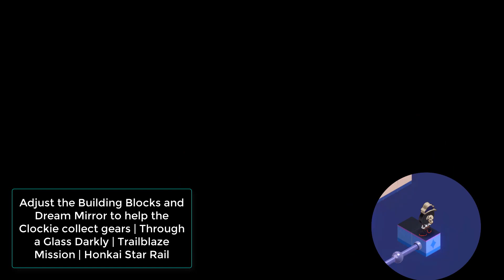Adjust the Building Blocks and Dream Mirror to help the Clockie collect gears | Honkai Star Rail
Unlock the secrets of the Clockie Gear Collection in the Trailblaze Mission "Through a Glass Darkly" in Honkai Star Rail. Learn how to strategically adjust building blocks and manipulate the dream mirror to aid Clockie in gathering gears efficiently. This guide provides step-by-step instructions to help you navigate the intricacies of this mission, showcasing your mastery over the mechanisms and ensuring a successful gear collection. Elevate your gameplay with these essential tips and conquer the challenges within Honkai Star Rail.